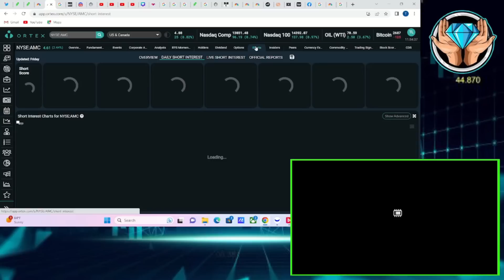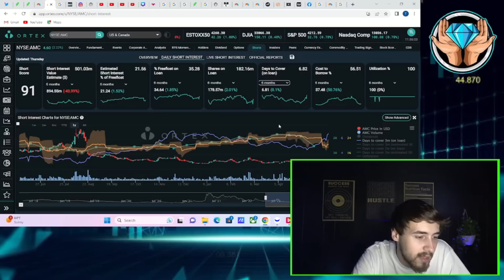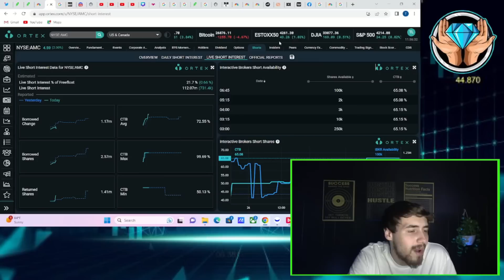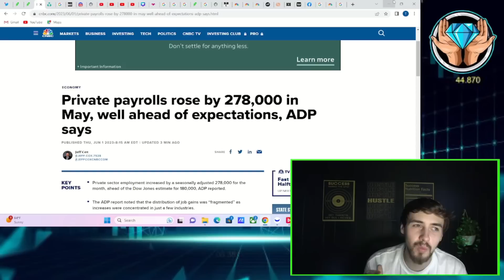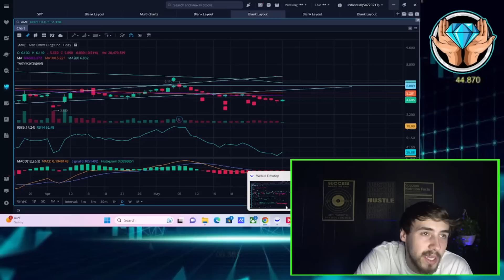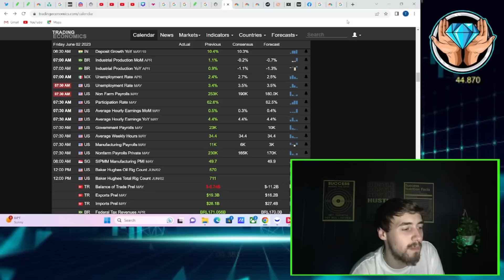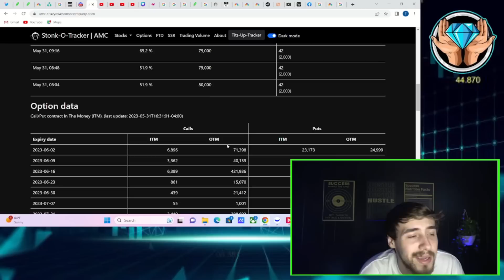NO SYNTHETIC SHORTS TODAY APES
We are going to be going over everything you need to know about AMC Stock here in this video including the short interest, the synthetic shorts as well as the economic data that is coming out today.